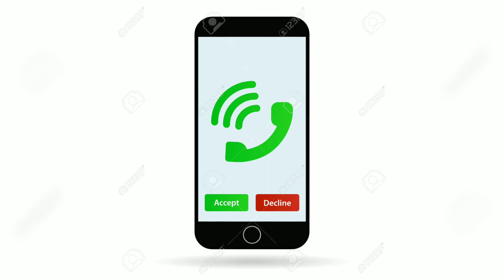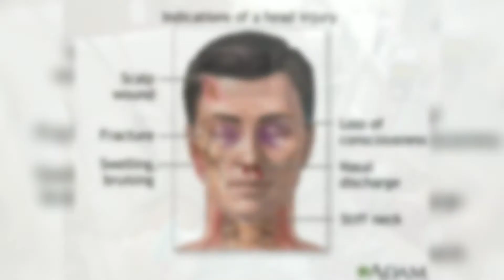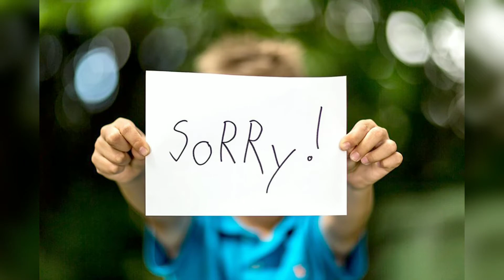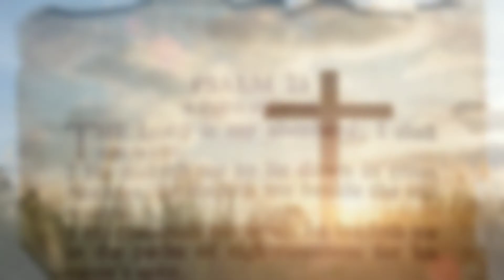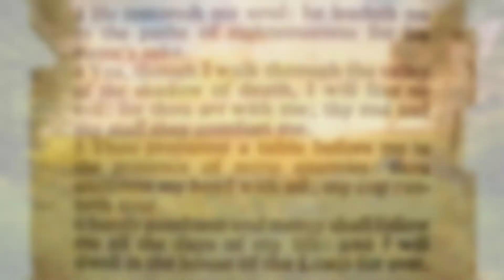My life story part 7 - faith - miracles happened!!